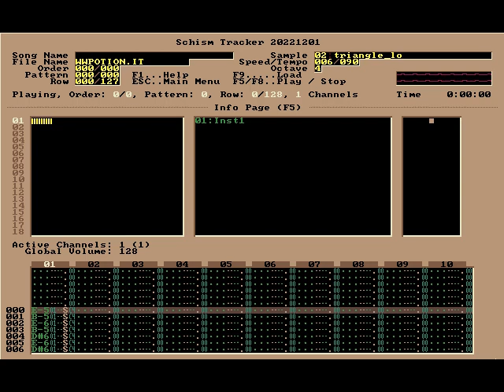Wizards & Warriors Potion Theme - Nintendo Guru Music Archive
Since I'm keeping to an approximate chronological order of release, here's a quick little tune.